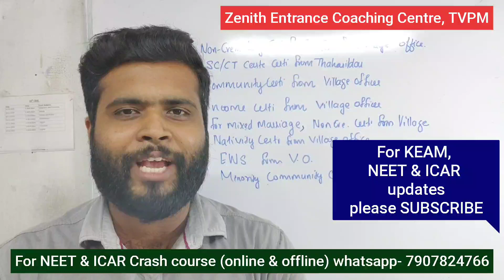KEAM Application 2021| Documents & Certificates Needed| Official News | Latest Updates🔥